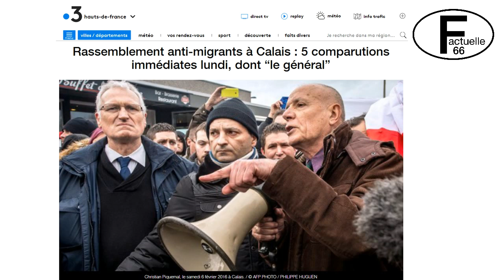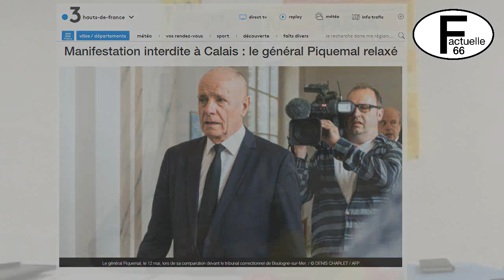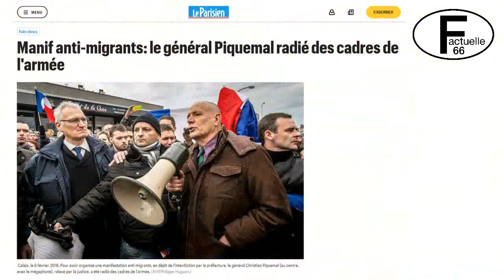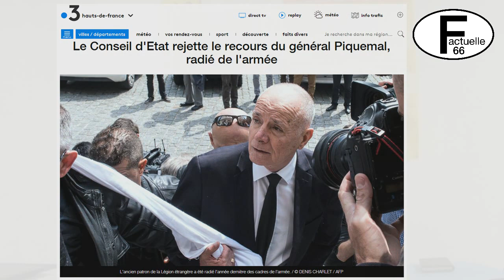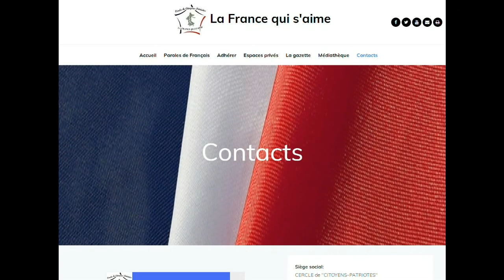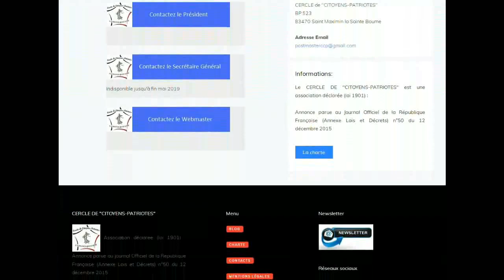Doctrine politique Française mortifère sur l'armée Française !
Le Général de Légion, Christian PIQUEMAL nous rappelle le miracle que constitue notre pays, la FRANCE, un pays libre défendu par la diversité régionale de son Peuple .
Il nous avoue l'irresponsabilité des hommes politiques qui s'occupe de leurs propres intérêts au détriment de nos forces de sécurité et des services publics comme la justice .
Face à l'inertie de l'Etat sur les exactions (vols, viols, grand banditisme ...), dans le secteur de la ville de Calais, le Général Christian PIQUEMAL a manifesté le 06 Février 2016 pour s'indigner sur les zones de non-droit . Sur des raisons fallacieuses de "devoir de réserve", il a été relaxé des poursuites judiciaires (garde à vue, détention provisoire, comparution immédiate),, mais a été cassé par ses pairs de l'ordre administratif de la "grande muette" et du socialiste-national Jean-Yves LE DRIAN .
Le Général Christian PIQUEMAL est un lanceur d'alerte, un membre de la Famille Gilet avant, au départ et actuellement, il a un message d'union nationale comme au cours du Conseil National de la Résistance face à la violence des Pilleurs d'Etat en place .

Merci pour votre soutien, rejoignez-nous :